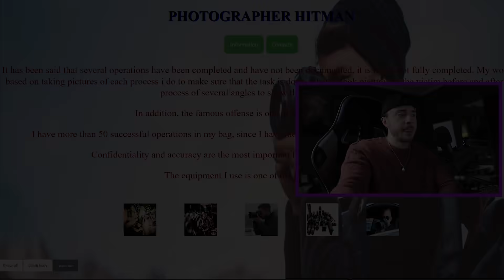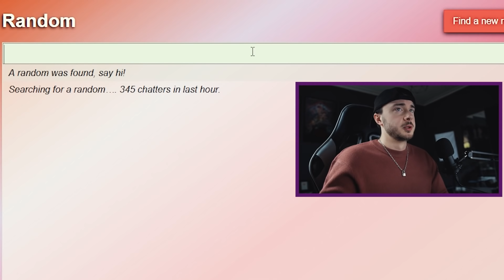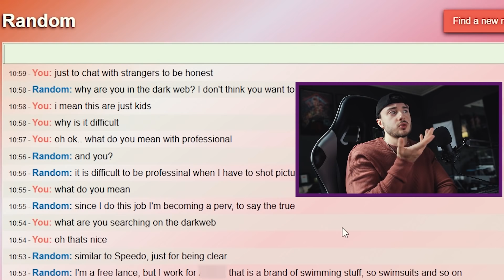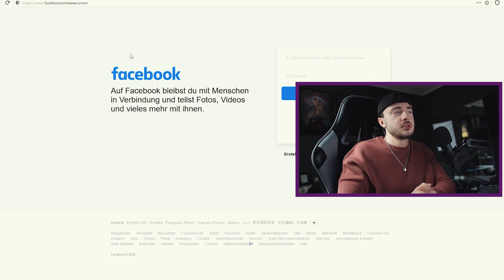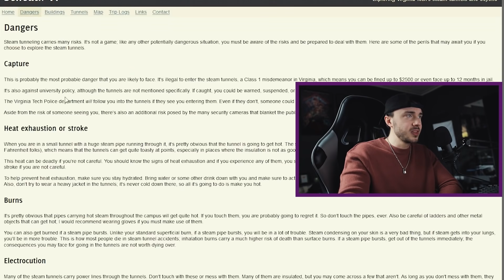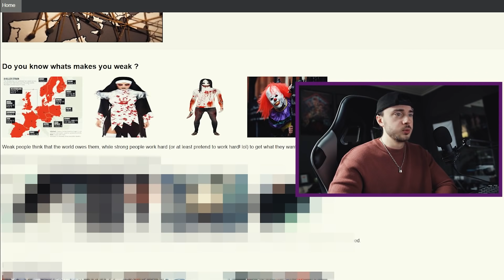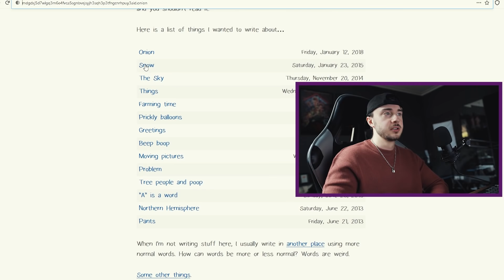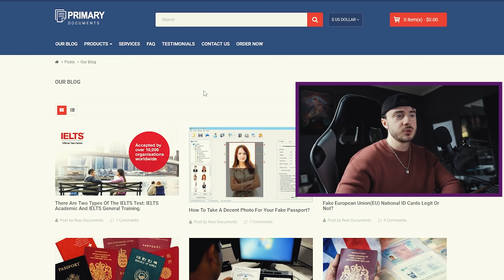Wir gehen gemeinsam ins DARKWEB! (Chatrooms, Websiten) | Episode 6